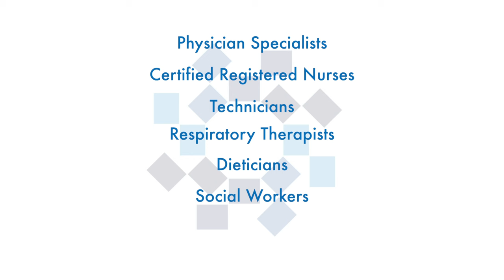Tour the Hackensack Meridian Long Term Acute Care Hospital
Explore the Hackensack Meridian Long Term Acute Care Hospital! This state-of-the-art facility offers specialized care for patients with complex medical needs requiring extended stays. At Raritan Bay Medical Center, the LTACH team is dedicated to supporting the community when it matters most.